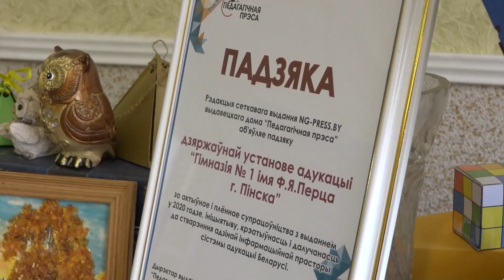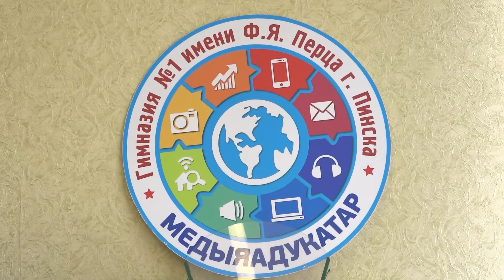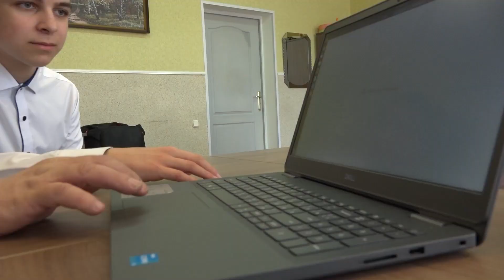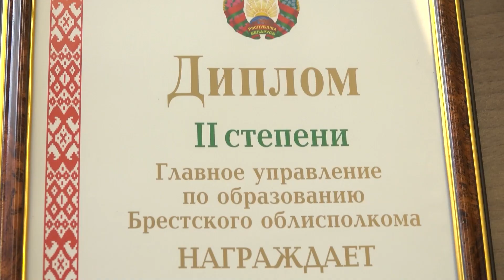Олимпиада по информационной безопасности. Гимназисты – на высоте!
Подведены итоги олимпиады по информационной безопасности, которая в этом году в Брестской области проводилась впервые. Среди участников – команда Гимназии №1 им. Ф.Я.Перца города Пинска. О своих впечатлениях от участия в олимпиаде и о том, какое в итоге место смогли занять пинчане, вы узнаете из нашего следующего сюжета.